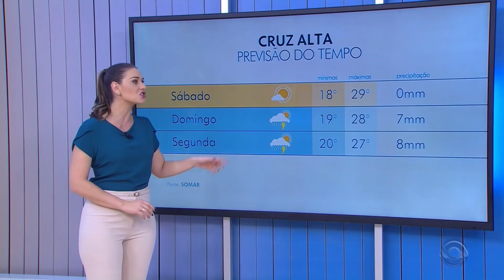Brunna Colossi Belíssima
previsão do tempo cortes rbs

Brunna Colossi